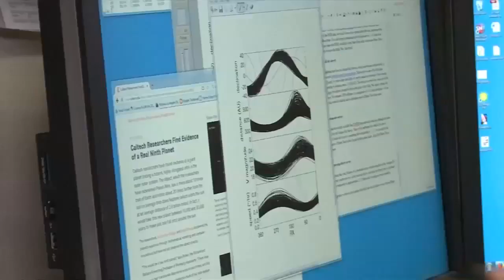Scientists Think They've Found A 9th Planet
January 21, 2016 - Scientists think they've found a 9th planet in the solar system, thought to be about 10 times bigger than Earth. Report by Jessica Wakefield.